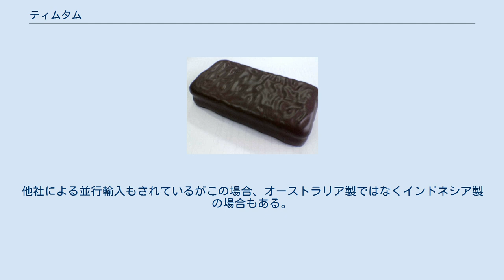ティムタム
ティムタム ティムタム（Tim Tam）は、オーストラリアのアーノッツ・ビスケット社が1963年から製造・販売しているチョコレートビスケットの菓子である。
オーストラリア以外では、ニュージーランド、ニューカレドニア、アメリカ合衆国、カナダ、日本、スウェーデン、インドネシアなどで販売されている。
 ビスケットに様々なフレーバーのクリームを挟み、全体をチョコレートでコーティングしたもの。
その商品名は、創業者の1人であるロス・アーノットが1958年に米国でケンタッキーダービーを観戦した際優勝したサラブレッド競走馬「ティムタム」（23勝し殿堂入りした）から名付けられた。
 オーストラリアのスーパーマーケットや土産物店で容易に入手でき、オーストラリア土産としても人気定番商品のひとつである。
 アーノッツ社は、現在は米国キャンベル・スープ・カンパニーの傘下にあり、ティムタムは米国やカナダなどでも輸入菓子の人気商品である。
オーストラリアの隣国インドネシアでは現地生産されており、本国オーストラリアよりやや安い価格で販売され、やはり人気の商品である。
 日本国内でティムタムの輸入はキャンベルジャパン株式会社が行うが、現地でしか入手できないフレーバーも存在する。
他社による並行輸入もされているがこの場合、オーストラリア製ではなくインドネシア製の場合もある。